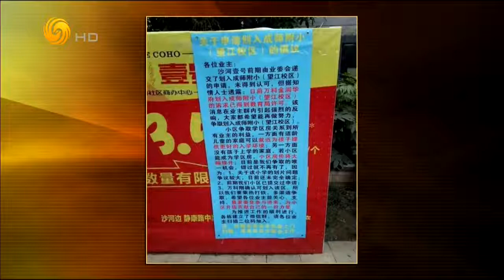锵锵三人行20170609中产阶级鄙视链：成都小区里的阶级斗争（许子东 周秩君）